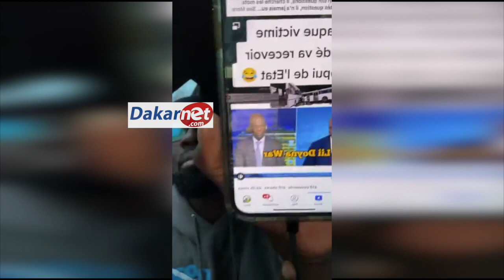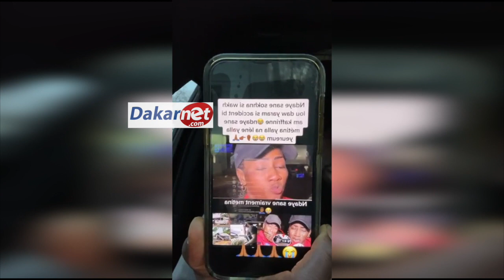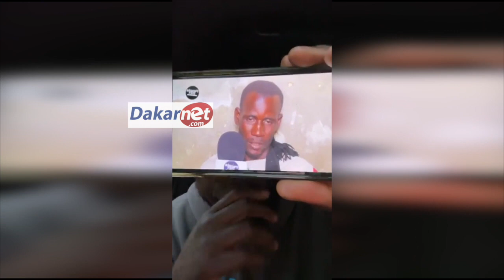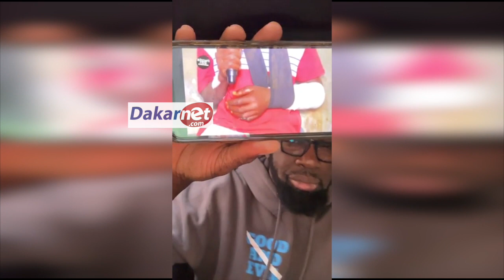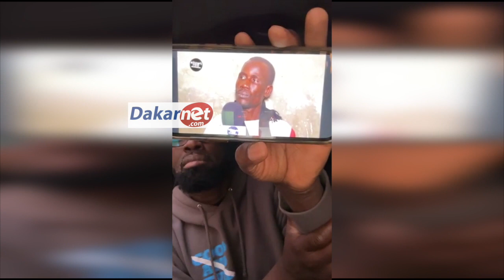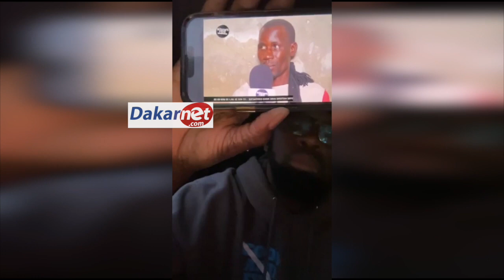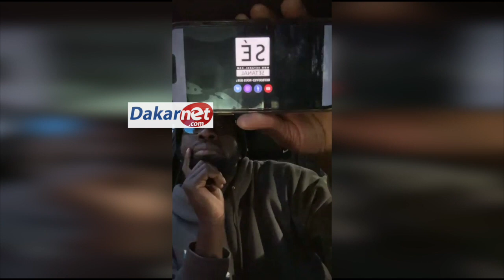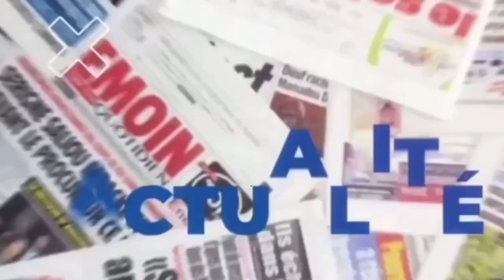Un frère d'un victime fait de grosses révélations "Amna Niou Déé té Sén Tour Nékoul...